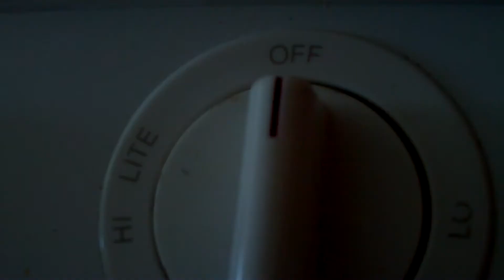Omelette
The 3 egg, cheese, lettuce and salsa omelette is a staple of my childhood.